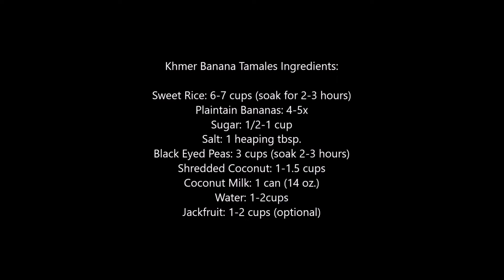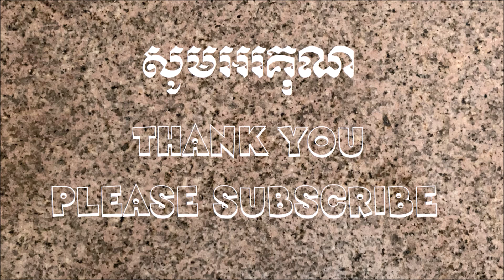Khmer Banana Tamales នំអន្សមឤំង/នំអន្សមចំហុយ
នំអន្សមឤំង/នំអន្សមចំហុយ Khmer Banana Tamales (Grilled/Steamed) Ingredients

Sweet Rice 6-7 cups (soak for 2-3 hours)
Plaintain Bananas 4-5x
Sugar 12-1 cup
Salt 1 heaping tbsp.
Black Eyed Peas 3 cups (soak 2-3 hours)
Shredded Coconut 1-1.5 cups
Coconut Milk 1 can (14 oz.)
Water 1-2cups
Jackfruit 1-2 cups (optional)